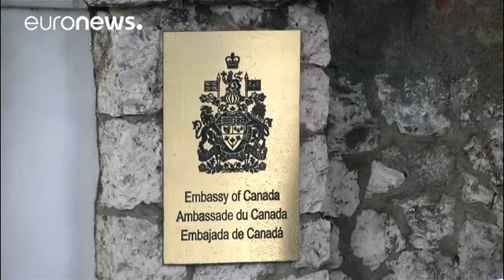Misteriosos "ataques acústicos" atingem diplomata canadiano em Cuba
Depois das queixas dos diplomatas dos Estados Unidos em Havana, agora são os canadianos que se queixam de um possível "ataque acústico" feito em Cuba.

O Ministério dos Negócios Estrangeiros do Canadá afirmou, quinta-feira, que está a investigar a situação de um diplomata canadiano em Havana com dores de cabeça e perda de audição.

Um dia antes, os Estados Unidos relataram que alguns dos seus diplomatas tinham sofrido sintomas idênticos